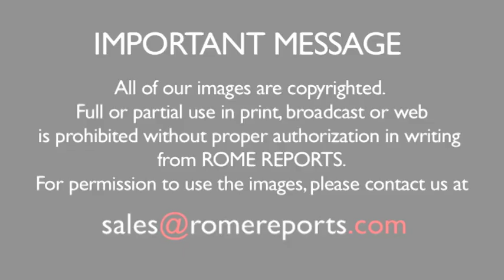Pope's Schedule: He pays tribute to two priests from rural northern Italy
On Monday he will advocate for the better education for teenagers.